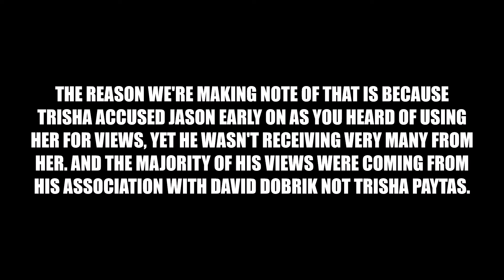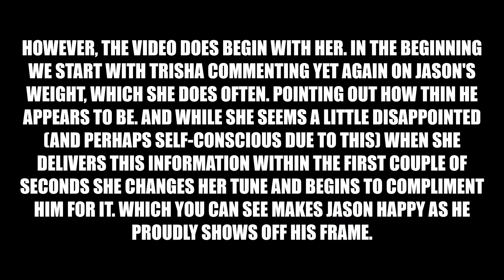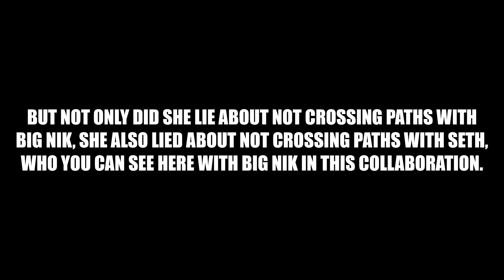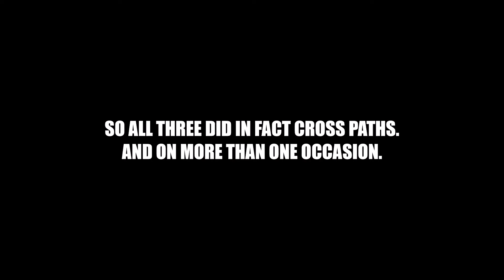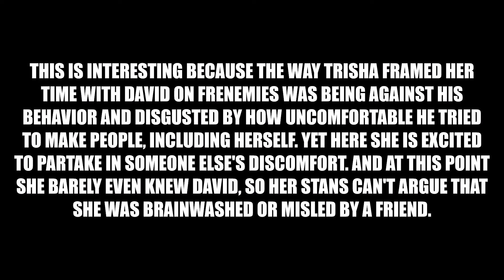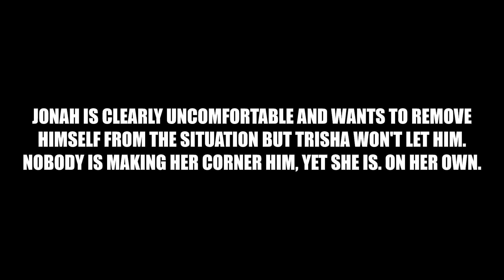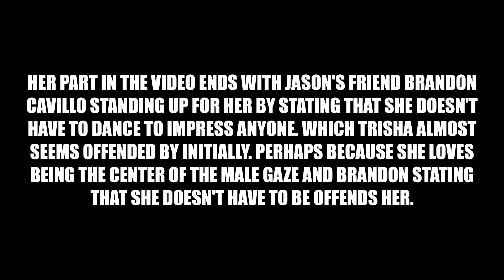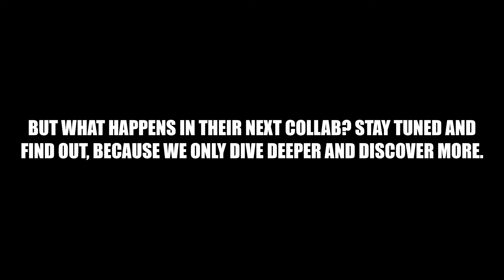A deep dive into Jason Nash's most toxic relationship [part 9]